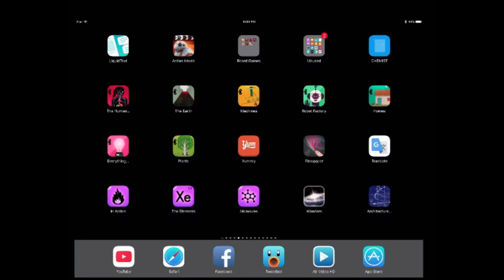The Architecture of Radio from Bangkok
Found a neat little app called "The Architecture of Radio" on iOS today

It uses your GPS location to map the digital world around you based on millions of datapoints

I LOVE things like this!

Still looking for Skynet & Little Green Men!

Add me as a friend:

Xbox Live: Bangkokian
PSN: Bangkok-Ian
Nintendo Network: Bangkokian
Steam: Bangkokian